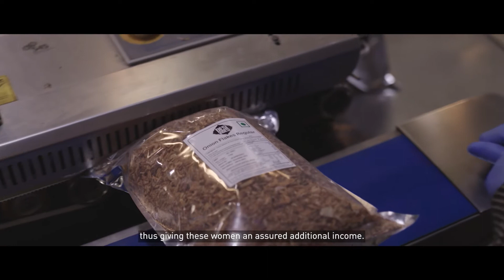Food Category Winner - S4S Technologies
A big congratulations to S4S Technologies on winning the 2022 Zayed Sustainability Prize in the Food category!

Using their patented UN award-winning solar dehydration technology, S4S Technologies help farmers, especially women, turn into micro-entrepreneurs by providing them with the right combination of raw materials, access to finance, and market linkage.

نهنئ شركة "اس فور اس تكنولوجيز" @s4s.technologies لفوزها بجائزة زايد للاستدامة 2022 عن فئة الغذاء!

باستخدام تقنية التجفيف الشمسي، الحاصلة على براءة اختراع والمعتمدة من منظمة الأمم المتحدة، تساعد "اس فور اس تكنولوجيز" المزارعين، وخاصة النساء المزارعات، على تطوير أعمالهم والتحول إلى رواد أعمال من خلال تزويدهم بما يحتاجون إليه من مواد خام، وإتاحة سبل التمويل، وربطهم تجارياً بالأسواق.